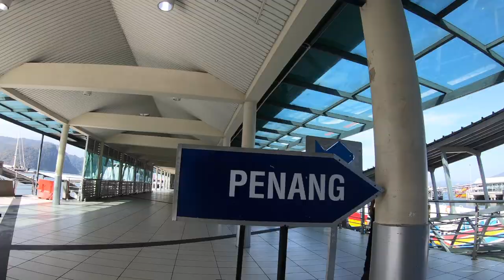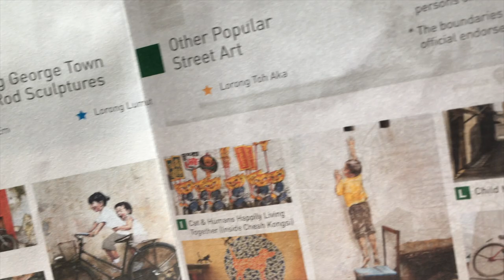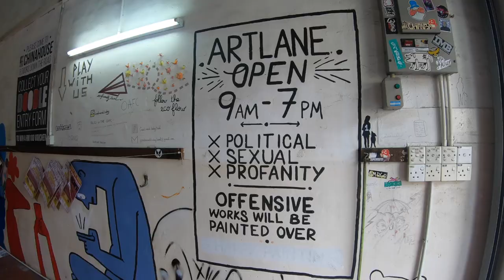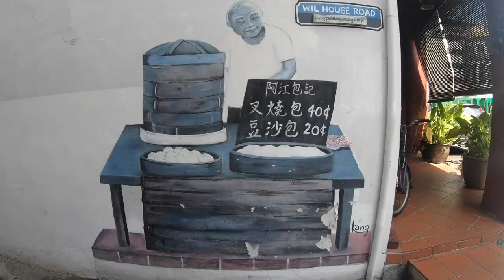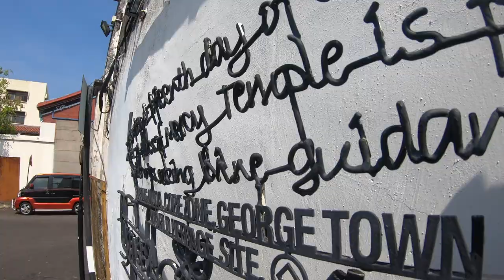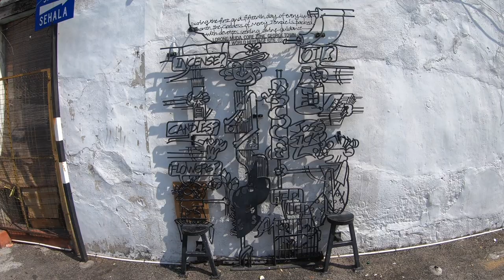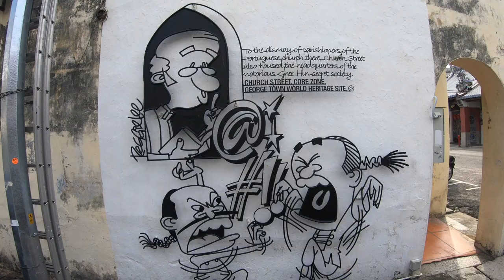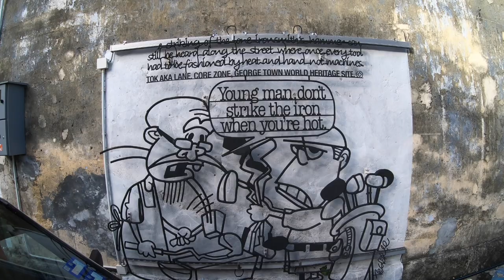Episode 72: Street Art & Steel Rod Sculpture in UNESCO Island of George Town, Penang, Malaysia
The historic area of George Town is bar none, one of the most unique and interesting places we have ever visited.

We loved this island so much that we stayed for two weeks to take advantage of the quaint streets, historic and varied architecture and limitless opportunities to view art out in the open. And, two weeks were NOT LONG ENOUGH! Oh, and we feasted daily on its incredible food toggling mainly between Indian and Middle Eastern restaurants but also a lot of Malay dishes as well. It's a GORGEOUS place with an incredible history, culture, and cuisine.

This video showcases only one aspect of George Town and the reason it has been honored as a UNESCO World Heritage site. Our next few videos will showcase more on George Town architecture, Thaipusam Indian Festival, Penang cuisine, the Chow Jetty, the markets, and other various aspects of life on Penang…so, stayed tuned!  This is surely a bucket list island and surpasses, in our estimation, the hype surrounding the island!

Eileen and I love to travel and share entertaining and helpful information with friends and family.  Previously, it was by email; however, although it takes more time and effort, a video is a much richer and engaging content so that is why we have switched to YouTube.  Now, in addition, we now have you as a viewer as an added bonus and we look forward to getting to know you and what you are interested in, so please comment often.

All we ask is that you have patience with us as we get better making videos and tell us what you would like to see for future content.   Hopefully, you will be as blown away from watching as we were experiencing and producing our adventures for you to learn from and enjoy!

Blown Away, Penang street art, Penang steel rod sculpture, Penang Malaysia, Penang steel rod, Penang history, Penang mahjong, Penang Beqa, the little girl in blue Penang, Indian boatman Penang, the boy on motorcycle Penang, peeping tom cat Penang, George Town Malaysia, George Town Penang, George town street art, George town steel rod sculpture, Jimmy Choo George Town Penang, George Town Penang street life, Unesco world heritage, Unesco world heritage Malaysia